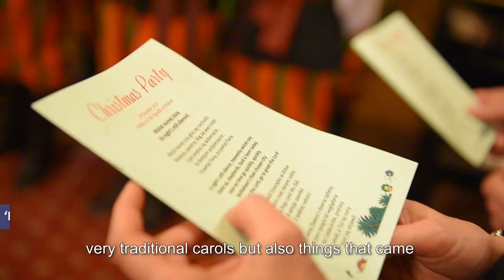Christmas Party 2019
In a very festive atmosphere, with tables full of utterly delicious traditional Polish food, and with words of the most beautiful Polish and English Christmas carols on our lips, we celebrated Christmas. During the Christmas party for the Diplomatic Corps and our British friends and partners, taking place on the 10th of December at the Polish Embassy in London, we had the opportunity to take part in a fantastic live-cooking event with the UK’s National Chef of the Year 2019 –
Kuba Winkowski and the Polish Embassy's Chef - Tomasz Duda and sing Christmas carols along with Mazury Dance Company!